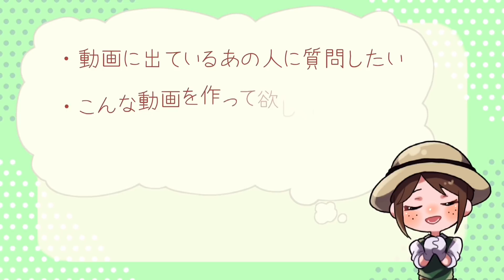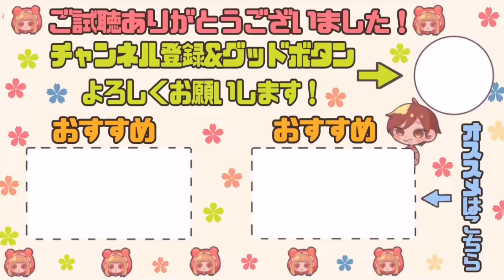【ピエロ1位】追うキャラは場所で決めろ！全員にドリル入れて鬼の全体負荷！？【第五人格】【IdentityV】